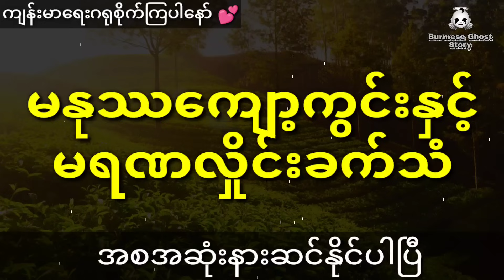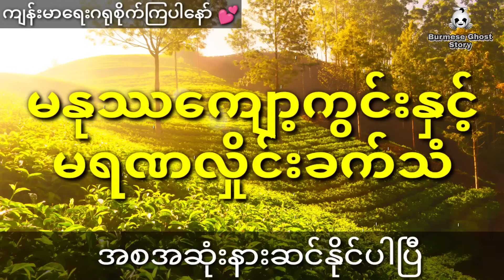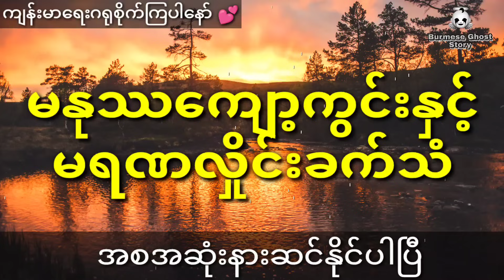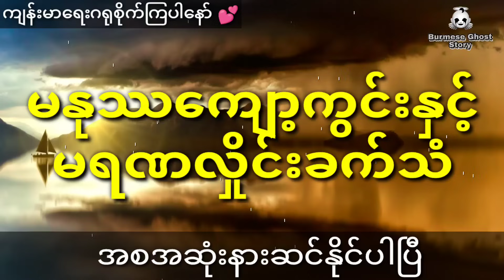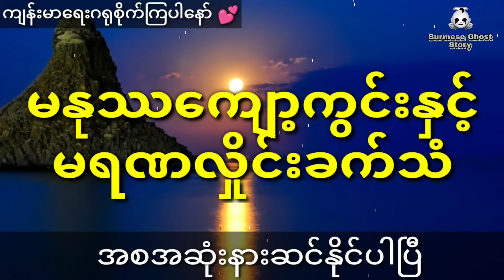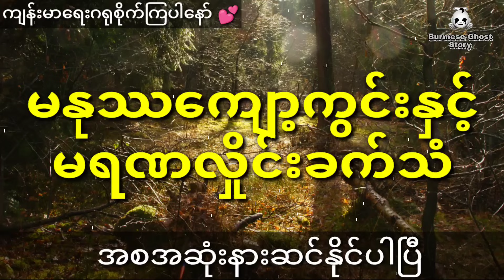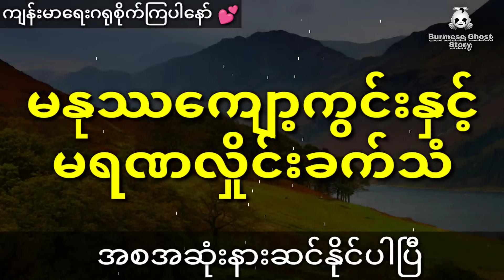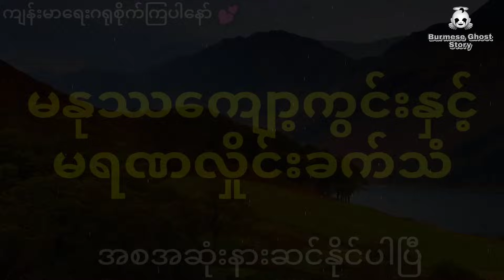နီမောင်နှင့် မနုဿကျော့ကွင်းလက်မှ ဖခင်ဝိညာဥ်ကြောင့် လွတ်မြောက်ခဲ့သူ (အစအဆုံး)